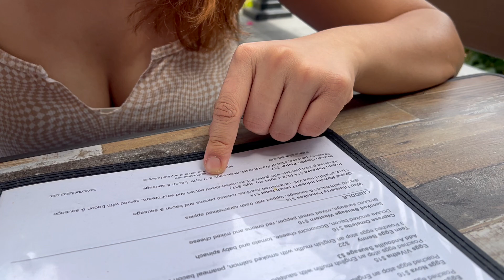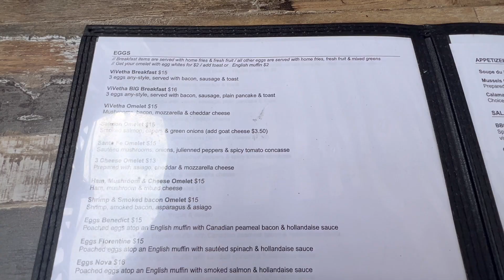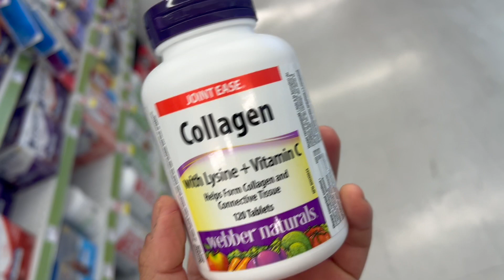One day with me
This video I take you with me all day until my bed time. It's very active day, I have many things to do since 7AM that was very early for me. Hahahaha. Hope you will enjoy my video.